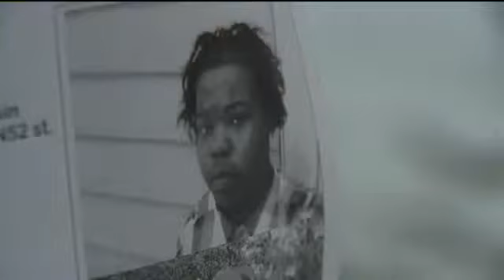Five plead not guilty in Evon Young murder